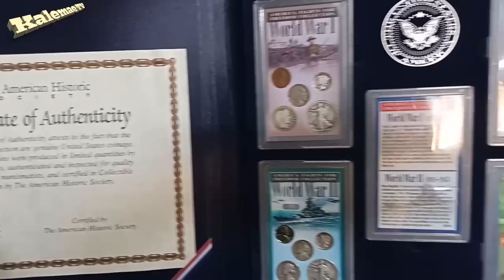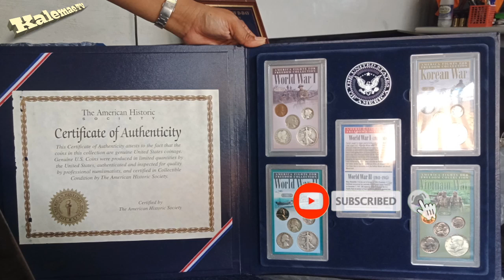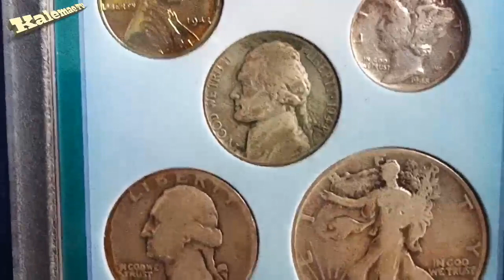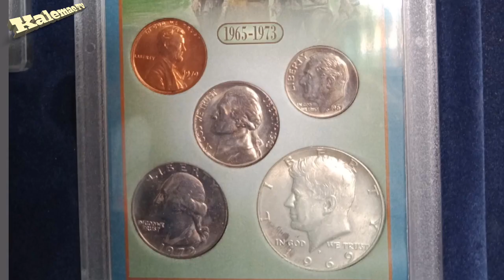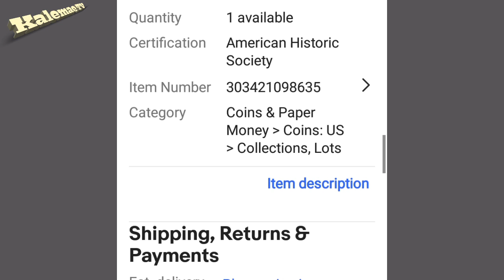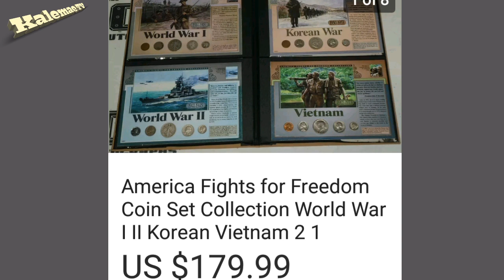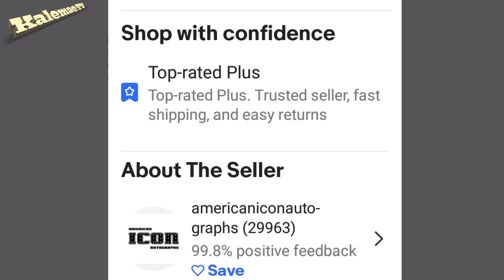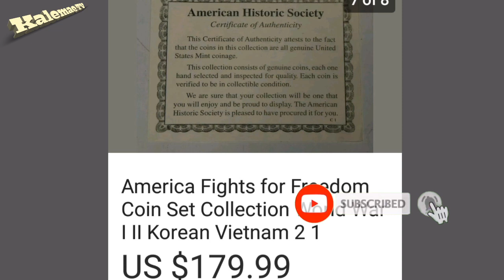World war coin set collection with certificate of authenticity | For sale